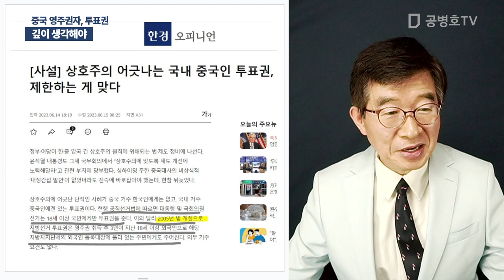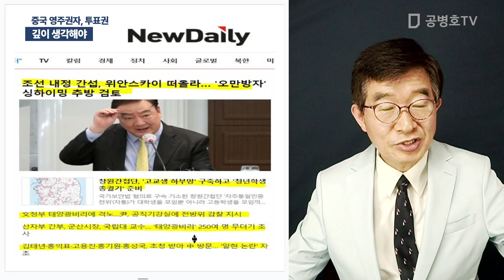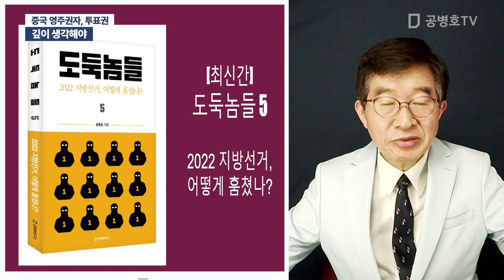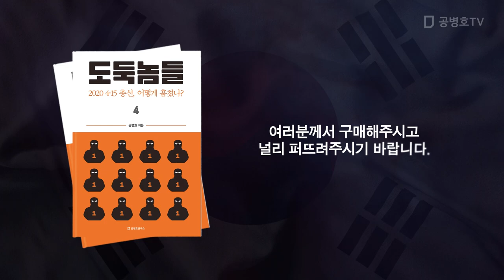깊이 생각해야 / 중국 영주권자, 투표권 [공병호TV]